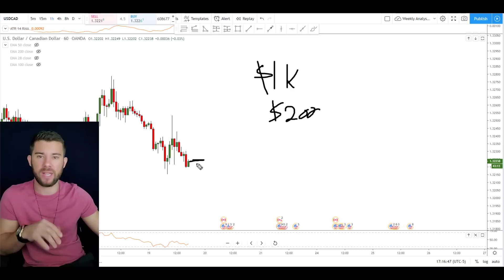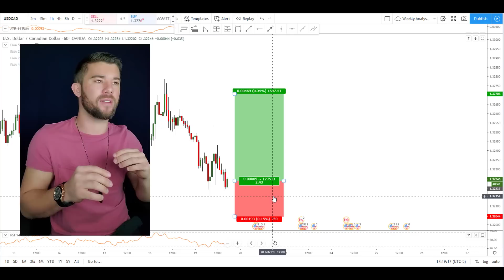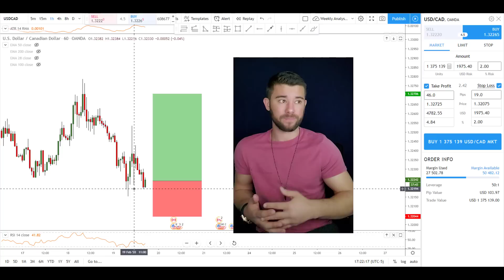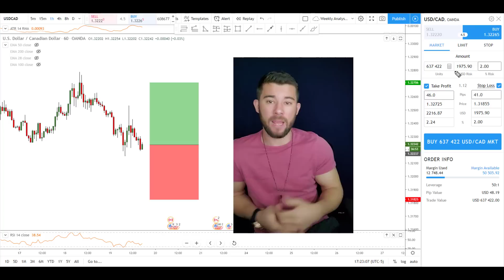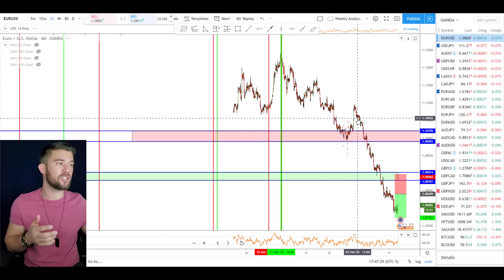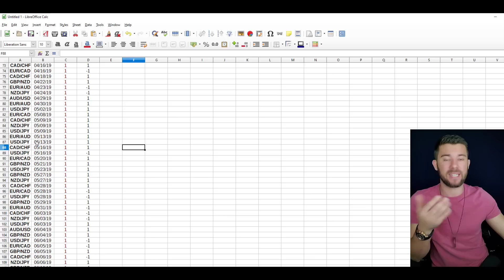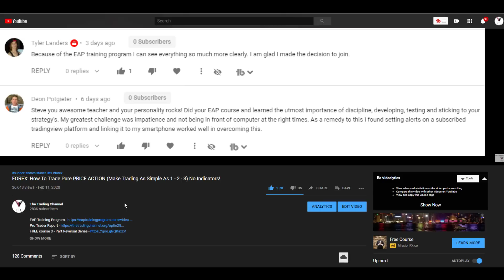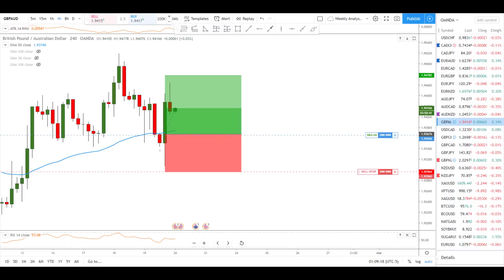Forex: How To Use Risk Management To Become A Pro Trader - (A Penny Saved Is A Penny Earned)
vv
TTC Forex University/EAP Training Program (They are the same program)

vv

over 217,000 views...

Over 127,000 views

In this video, Steven shares some advanced structure trading techniques for the Forex market and a few key steps to building a Forex trading strategy.

BIO
Steven Hart -

Steven was recognized as a top 30 Trading educator on YouTube by the very critical feedspot.com.

He became a self-made professional trader at 20 years old. Today he is the "Honest Trading Coach" to hundreds of thousands of traders around the world.

He is the founder and CEO of The Trading Channel.

For over 9 years Steven has studied the science of trading and psychology. This combination allows him to not only be an incredible trader, but a very understandable teacher as well.

He has developed numerous rules-based trading systems and strategies that are used by top traders around the world.

Today, Steven is on a mission to help 1,000 traders become independently profitable over the next 12 months. Will you be one of them?